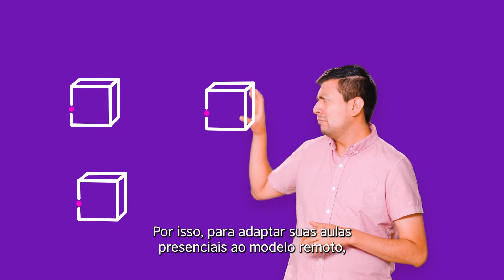Dicas para professores: Planejando aulas on-line ao vivo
Transformar aulas presenciais em aulas ao vivo é um grande desafio, por isso, em alguns casos, o melhor a se fazer é começar do começo.

Acompanhe no vídeo nossas dicas e sugestões de New Ways of Teaching para fazer aulas on-line ao vivo acontecerem da melhor forma para seus alunos.

Sobre New Ways of Teaching:
News Ways of Teaching é um programa que promove a constante capacitação de pessoas envolvidas no processo educacional, buscando um desenvolvimento profissional contínuo que os permita criar conexões globais. Com webinars, dicas, relatórios, materiais digitais e parceiros especializados, nosso objetivo é apoiar professores e criadores de políticas educacionais em cada um de seus desafios, fornecendo os recursos necessários para superar as constantes mudanças e transformações do ramo educacional.